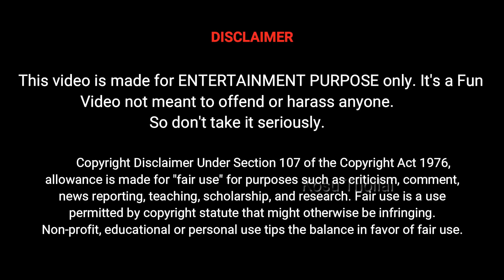Thunivu FDFS Troll | Thunivu Theatre Response | Thunivu Celebration Troll | Ajith Kumar | H Vinoth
Thunivu is an upcoming Indian Tamil-language action thriller film written and directed by H. Vinoth, and produced by Boney Kapoor. It stars Ajith Kumar and Manju Warrier.

Principal photography commenced in April 2022 and ended in October 2022, taking place in Hyderabad and Bangkok. The film is scheduled to release theatrically on 11 January 2023, during Pongal.

Star Cast : Ajith Kumar and Manju Warrier and others.

Producer
Music
Director

Thunivu Meme Review,
Thunivu Movie Review,
Thunivu Expectation Troll,
Thunivu FDFS Review,
Thunivu Public Review,
Thunivu Movie Troll,
Thunivu Public Response,
Thunivu Tamil Movie,
Thala Ajith,
H Vinoth,
First Day First Show,
Thunivu FDFS Celebration,
Thunivu Interval,
Thala Ajith Intro Scene,
Thala Intro Thunivu,